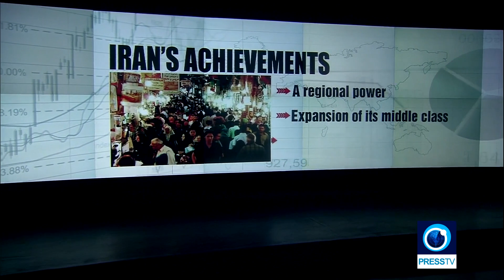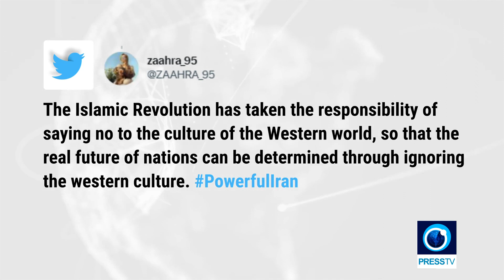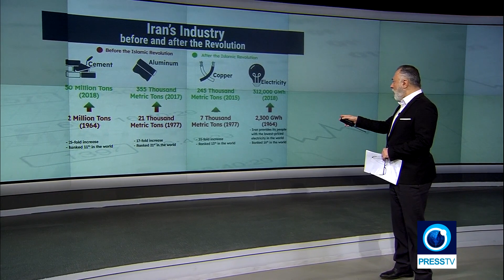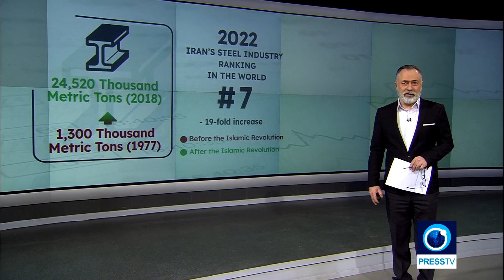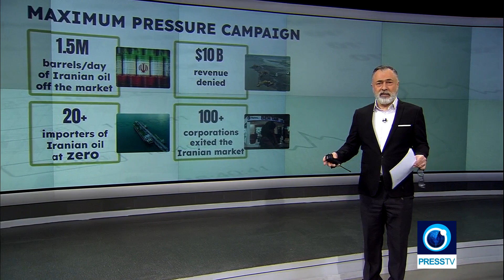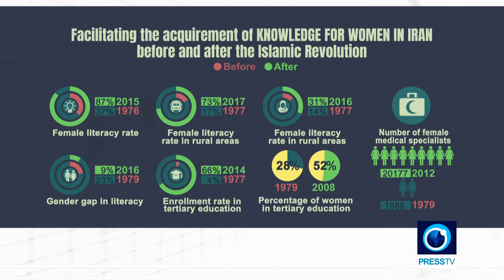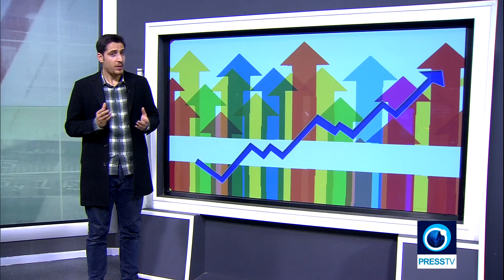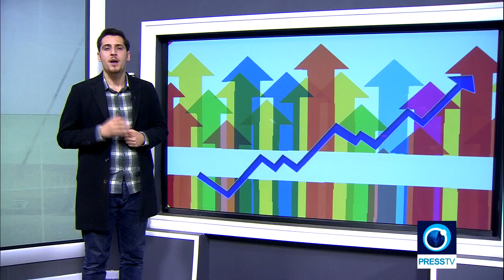Iran: before and after Pahlavi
The Islamic Revolution turns 44, and the Islamic Republic is standing tall, despite the maximum pressure by the West. How did it get there? And what strides has it made economically? In this edition of the program we will look at some of the major achievements of the Islamic Republic, which will also include some Sound bytes of people's grievances during the Shah's regime.